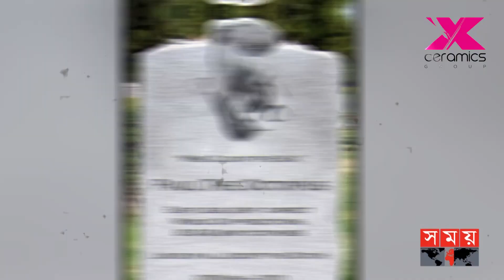অক্টোপাস, গিনিপিগ, বিড়ালের পর ভবিষ্যদ্বাণীতে উট! | FIFA World Cup Astrologer | Octopus Paul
সময়টা ২০১০। দক্ষিণ আফ্রিকা বিশ্বকাপের এ আসরটি এখনো দাগ কেটে আছে কোটি ফুটবল প্রেমীর মনে। কেননা সে বছর আবির্ভাব হয়েছিলো পল দ্যা অক্টোপাস। যার মধ্যমে প্রথম বারের মত সমর্থকরা খেলা শুরুর আগেই জানতে পেরেছিলো ফলাফল।  ২০০৮ সালে ইউরোতে অক্টোপাস পল জার্মানির ৬টি ম্যাচের ভবিষ্যদ্বাণী করলে তার ৪টির ফলাফলই সঠিক হয়। এরই ধারাবাহিকতায় দুই বছর পর বিশ্বকাপে ভবিষ্যদ্বাণী করার সুযোগ পায় প্রানিটি।